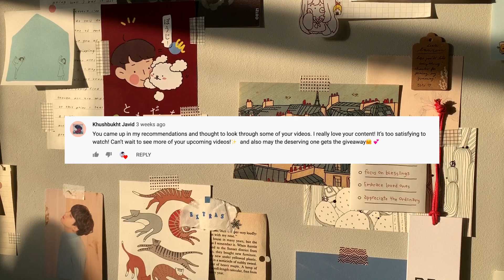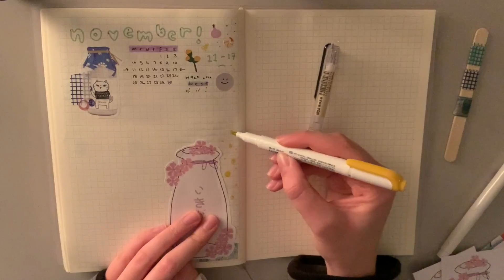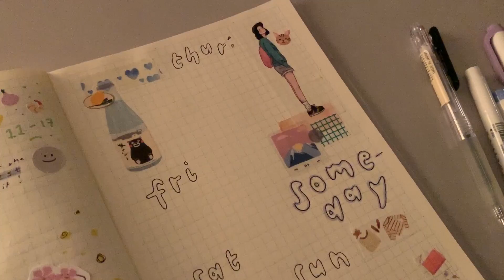cozy journaling ft. animal crossing ☕️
→ honeymilks | 12 November 2019

Do I have an obsession with the animal crossing ost? Absolutely
Thank you to everyone who participated in the giveaway with ARTEZA!

Lauren :)

Stickers used from independent shops:

Forcozymornings Ikigai bottle sticker set
Claw machine café + the ordinary sets

FAQs
How old are you?
Im 17!

I’m from the uk :-)

What A Levels are you taking?
Biology, chemistry and maths

I am British hehe

iPhone XS

iMovie

How do you add the writing?
I draw it on procreate on my iPad

What journal do you use?
Midori a5 gridded